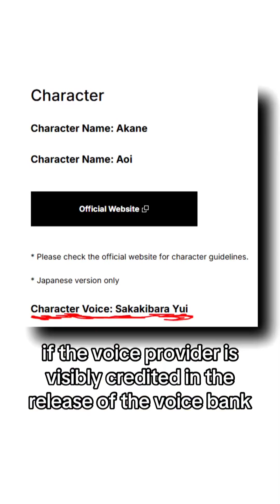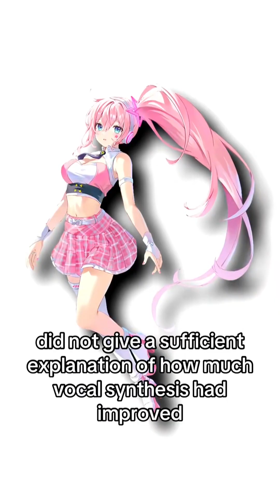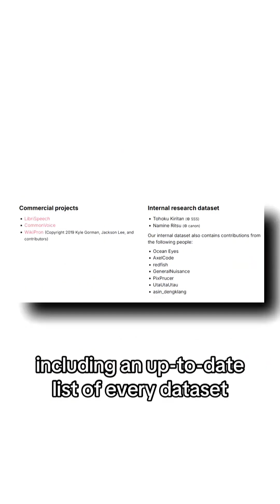AI VOCALOIDs, the Environment & Consent [TikTok ReUp]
In my previous coverage of AI vocal synthesis, there's been multiple requests for me to elaborate on the environmental impact of AI vocal synthesis and how to identify and analyse the means of consenting to an AI voicebank.
This is that video, originally uploaded onto TikTok but stitched together here for your viewing pleasure, enjoy!